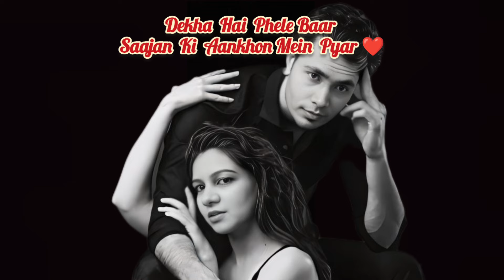Dekha Hai Phele Baar | देखा है पहली बार | Saajan | Salman Khan Madhuri Dixit